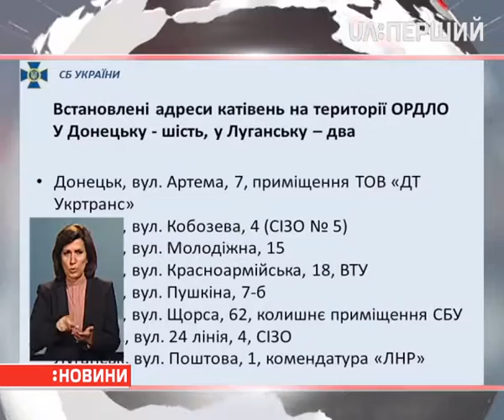СБУ оприлюднює дані про врятованих з полону на Донбасі українців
На сайті відомства створять спеціальний розділ, де викладатимуть інформацію про кожного, кому вдалося вирватися з полону бойовиків. Про це на брифінгу сказав голова Служби безпеки Василь Грицак. Він закликав журналістів, громадських діячів і правозахисників допомогти зі збором фактів. Водночас керівник СБУ запевнив, усі дані викладатимуть лише з дозволу самих полонених.
Перші історії врятованих – вже у мережі.